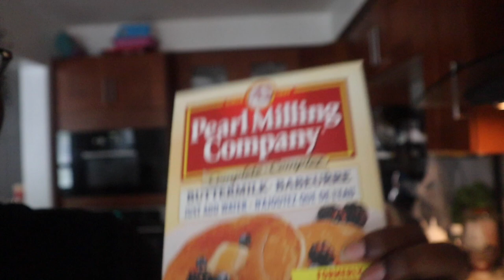PUTTING COCKROACHES IN MY SIBLINGS FOOD